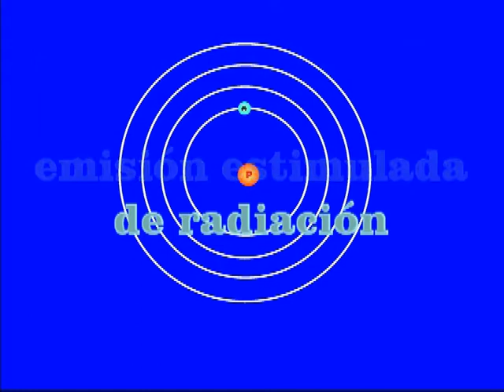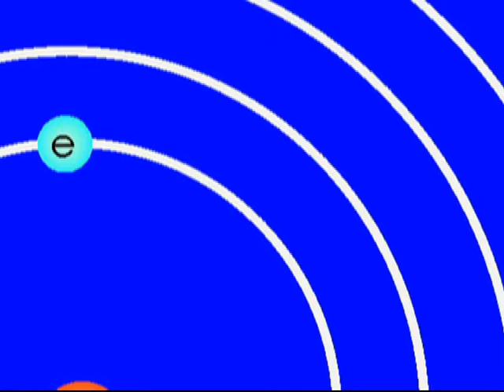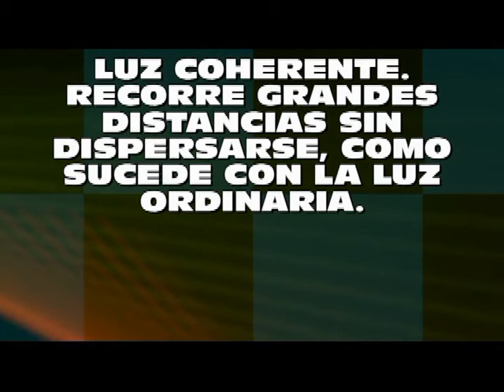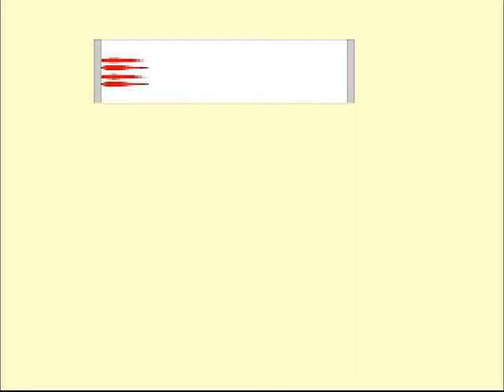Como funciona un Rayo Laser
El rayo láser se ha convertido en algo de todos los días. Las comunicaciones, la medicina, la industria, el entretenimiento... todo gira en torno a él. Sin embargo, poca gente sabe cuál es el principio de su operación. Esta breve explicación intenta mostrarlo.